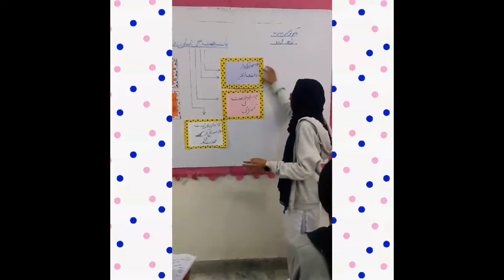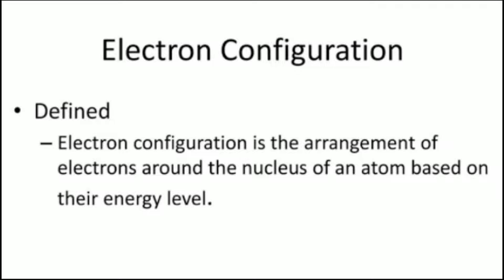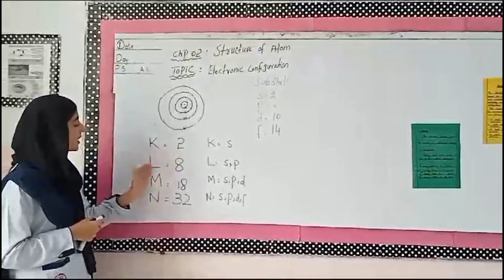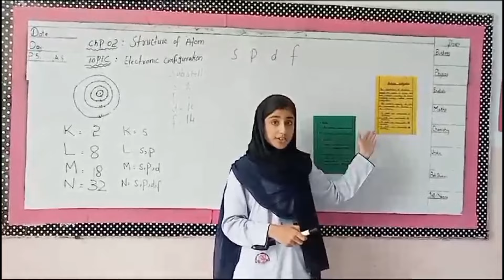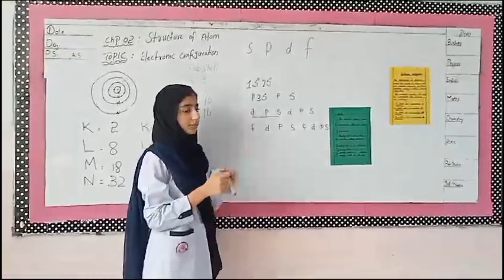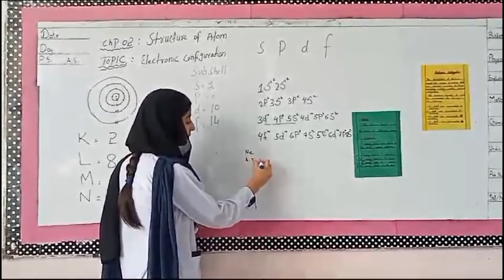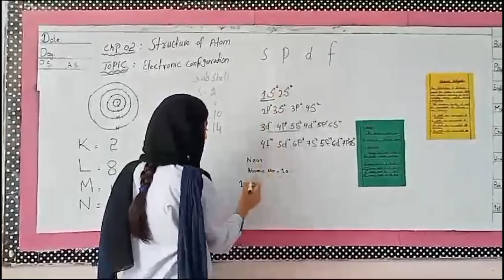Urdu and Chemistry Presentation